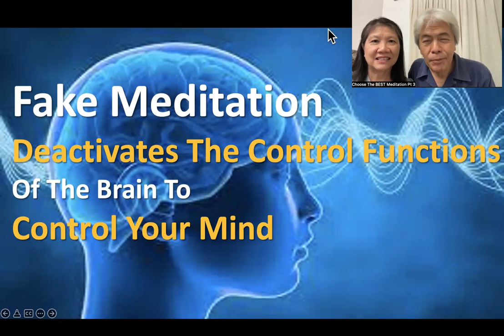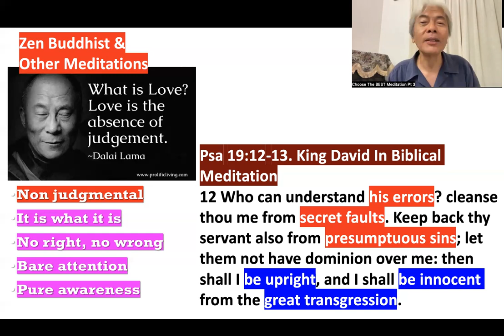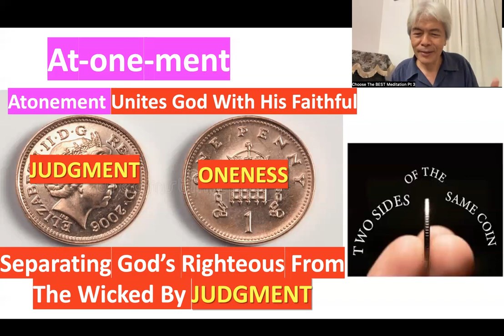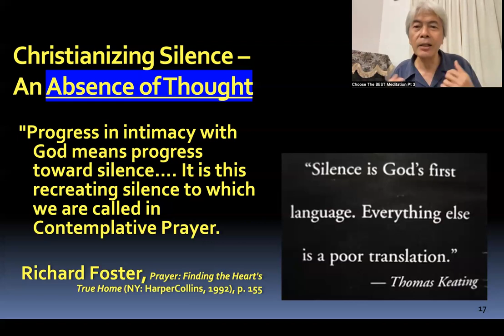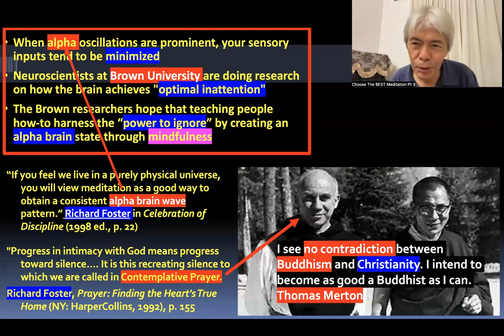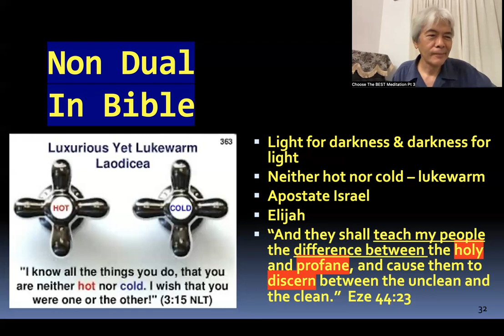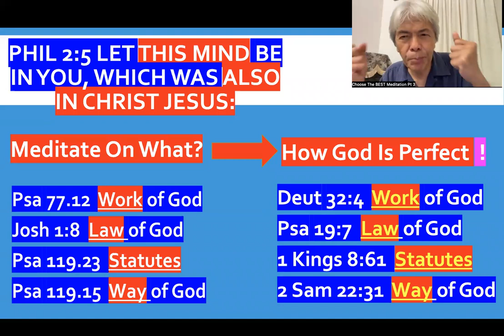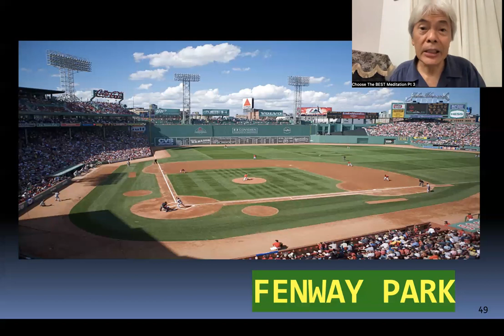Choose the BEST Meditation Pt 3 (19/6/22)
Fake Meditation Deactivates the Control Function of the Brain to Control Your Mind!